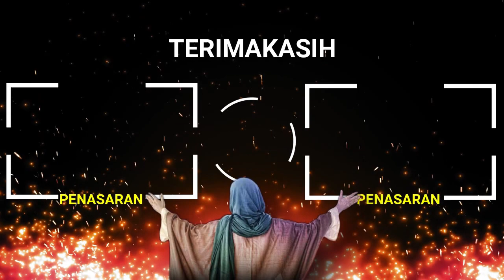Tak Banyak Yang Tau! Benda Menonjol Di Atas Ka'bah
Tak Banyak Yang Tau Inilah Benda Menonjol Yang Ada Di Atas Ka'bah
Bagi Anda yang pernah melaksanakan umrah atau haji, pernahkah Anda memperhatikan bagian terkecil dari Ka’bah bagian itu adalah mizab, mizab bisa di sebut juga talang dalam bahasa indonesia,
mizab ini terletak di bagian atas sisi Ka’bah sebelah pas Hijr Ismail.
berikut ulasan mizab( talang ka'bah)

family sukses mencari referensi berbagai riset dan pengumpulan data

video courtasy of youtube
gambar dari berbagai sumber
(ilustrasi)

,Semoga allah mencatat setiap kebaikan kita walau hanya sebesar biji zarah,amin ya rabbal alamin.
Maha benar Allah dengan segala firmannya.( Dan allah yang maha mengetahui )
channel : family sukses